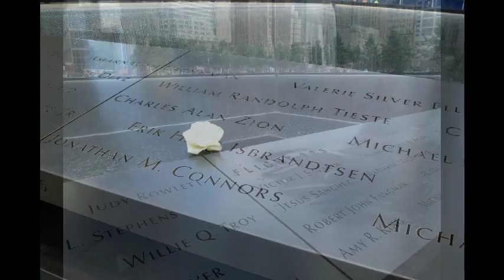High School Amerika met Travel Active: New York oriëntatie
Ga jij met Travel Active een jaar naar High School in Amerika, dan start je avontuur met een 4-daagse oriëntatie in New York City!! Samen met andere Nederlandse High School studenten maak je kennis met de Big Apple en bezoek je o.a. Manhattan, Liberty Island, Brooklyn en Central Park. Bekijk de sfeerimpressie van deze te gekke oriëntatie..